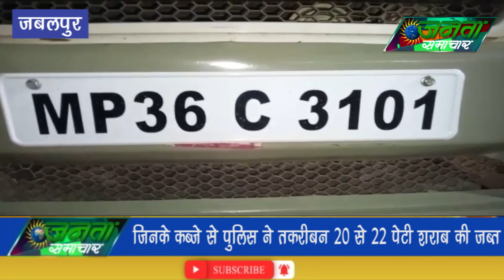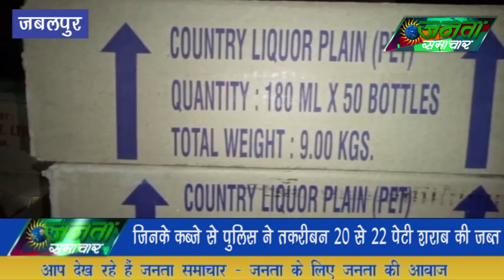अवैध शराब की तस्करी करते चार आरोपी गिरफ्तार7/6/2024#JantaSamachar.news#viral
अवैध शराब की तस्करी करते चार आरोपी गिरफ्तार